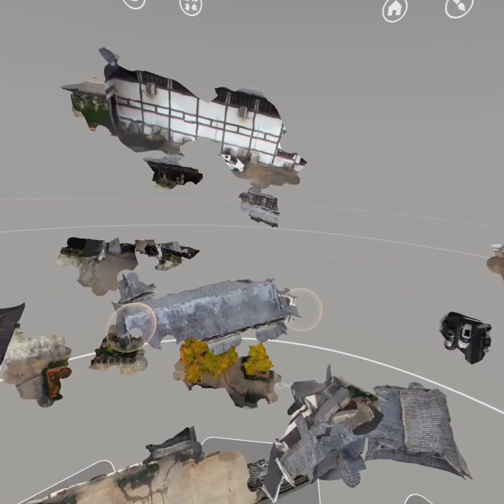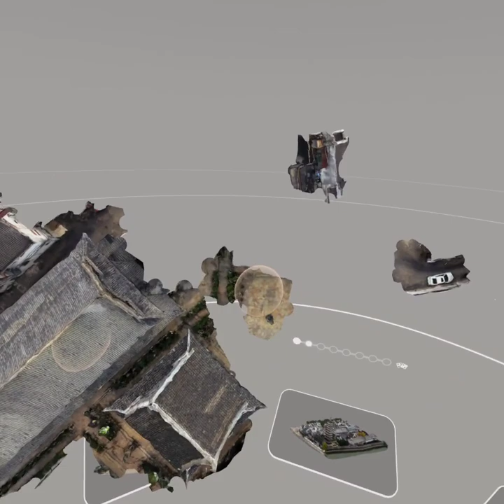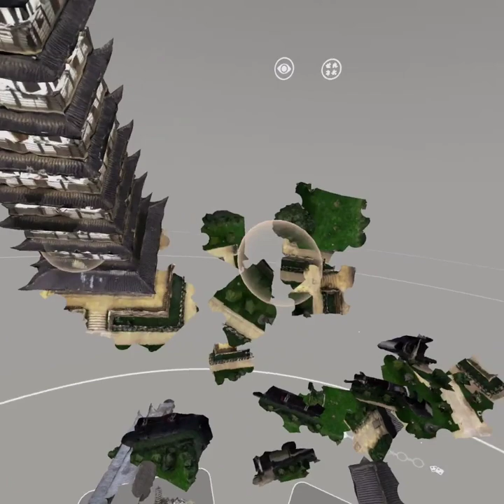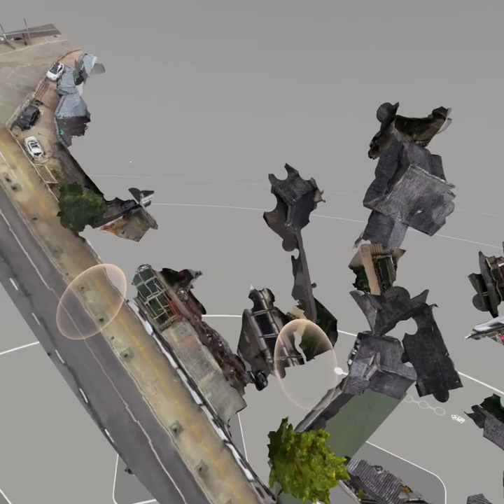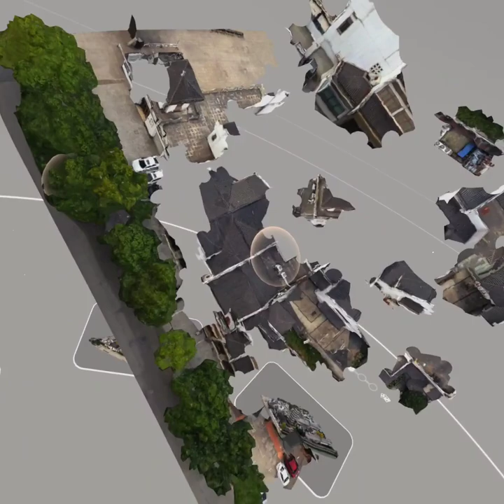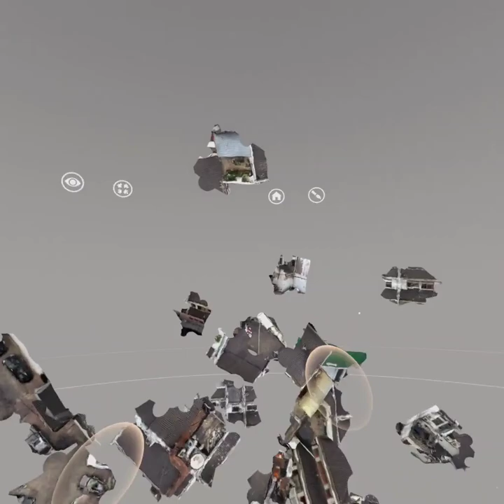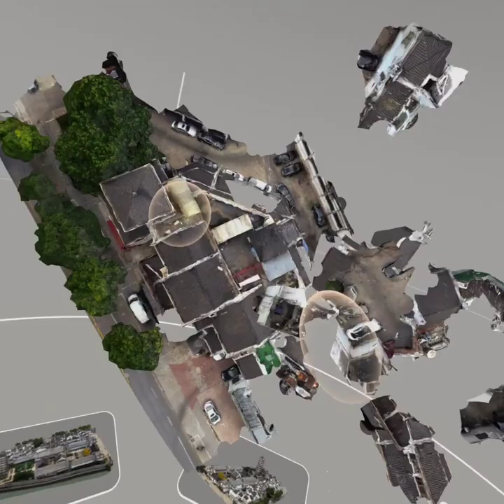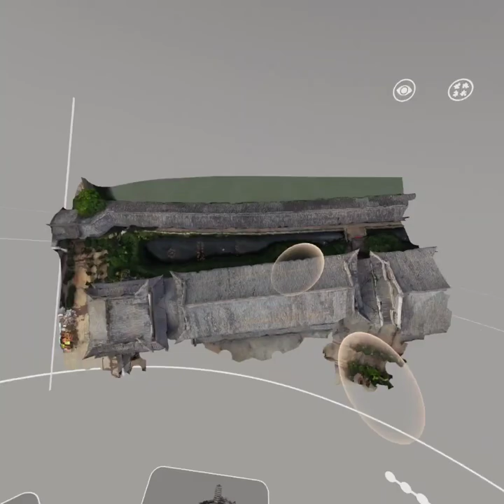Puzzling Places Meta Quest 2 Playthrough | Zhenru Temple 400 simple VR Puzzle Challenge!SpedUp |ASMR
+  Puzzle information
| Title : Zhenru Temple
Location: Shanghai, China
| Speed up : 2x
| Pieces : 400 pcs
| Variation : Normal ( ) / Simple (X)
| Pack : Monthly Pack 028 - China
| Released : 09/05/2024
| Note : Simple 200 pcs = 25 pcs x 8 parts